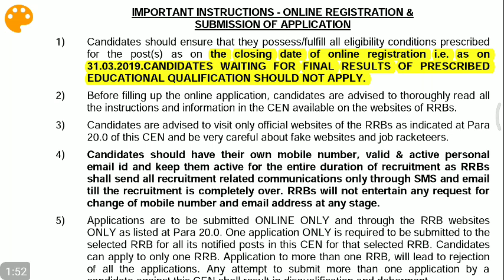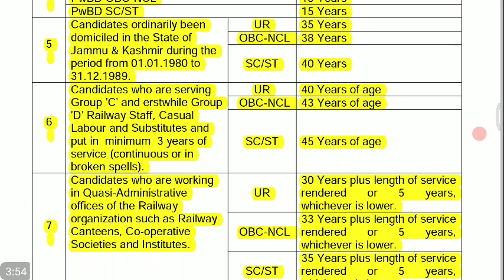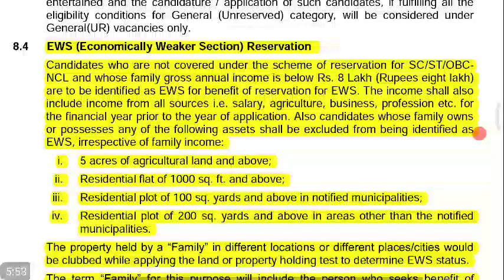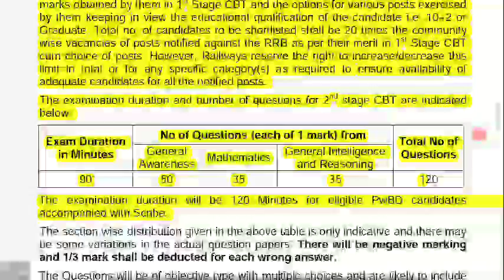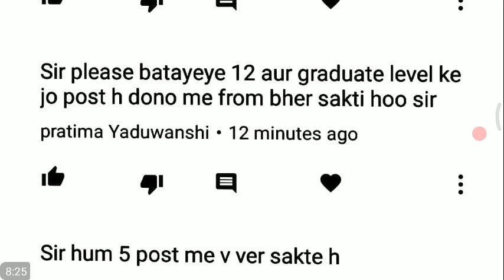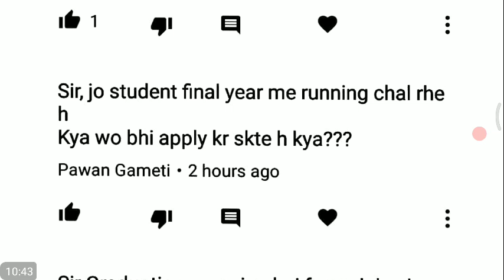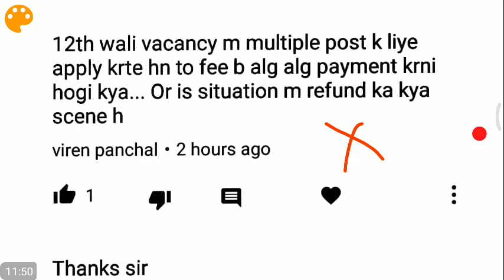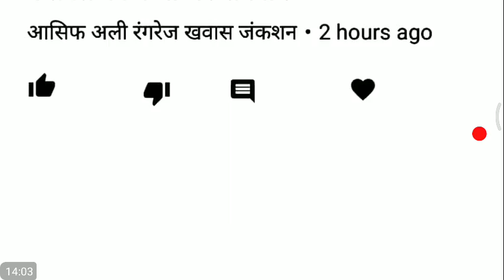NTPC भर्ती सम्बन्धित सभी सवालों के जवाब जरूर देखलेना //RAILWAY NTPC VACANCY 2019 //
Related Exams
SSC Stenographer SSC CPO SSC JE
Free Tests
Daily Quiz
Plans and Packages
Featured Articles
Free Tests

RRB NTPC
RRB NTPC CBT 01 Free Test
Railway Recruitment Boards are organisations under the Government of India that manage the appointment of new employees to work in Indian railways. There are 21 boards situated in different parts of the country. NTPC exam is conducted to select suitable candidates for non technical posts.

ALERT: RRB mentions “RRB NTPC Online Registration will begin from March 01, 2019”. Read More About RRB NTPC Notification 2019

RRB NTPC Notification 2019 PDF

RRB holds the responsibility to publish the RRB NTPC Notification officially. The official advertisement for RRB NTPC recruitment is expected to be released in PDF format on the official website.

RRB NTPC Notification will include vacancy details, posts offered, eligibility, syllabus, any new change, exam dates and other important instructions for the candidates. It will be released on March 01, 2019.

RRB NTPC Exam Dates 2019

Considering a recent advertisement by RRB released on February 19, 2019, RRB NTPC Online Application form will be released soon. The expected RRB NTPC Exam Date for online applications is March 01, 2019.

Given below is a table mentioning about the RRB NTPC Exam Dates:

rrb 1.3 lakh vacancy,
 rrb vacancy 2019,
rrb 1.3 lakh,
 rrb 1.3 lakh notification,
rrb level 1 post notification,
rrb level 1 post,
rrb 2019 vacancy list
 rrb ntpc vacancy 2019,
rrb 2019 paramedical,
rrb 2019 level 1 post,
rrb bharti 2019,
 railway 1.3 lakh vacancy